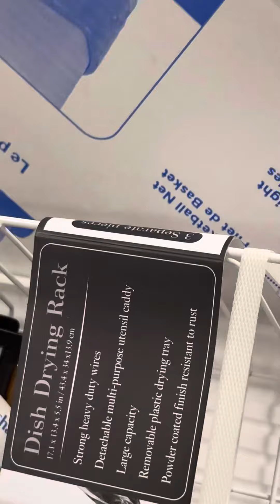Our Birthday toddler Chosen Amiree better known as Papa🎁❤️🥰🔥🔥🥰